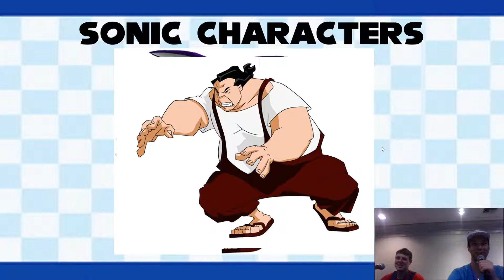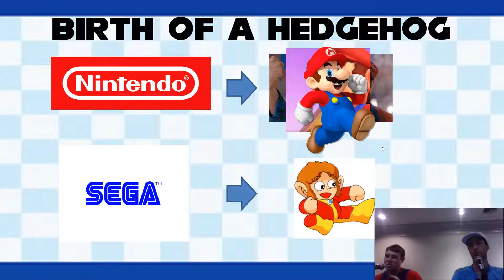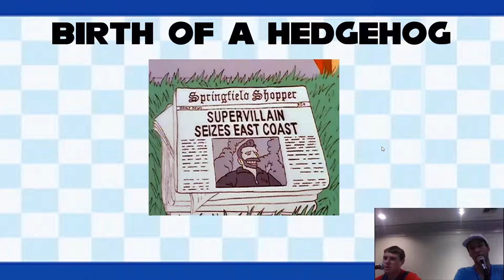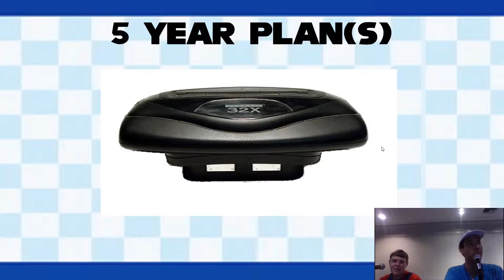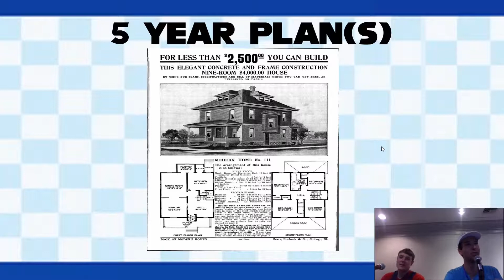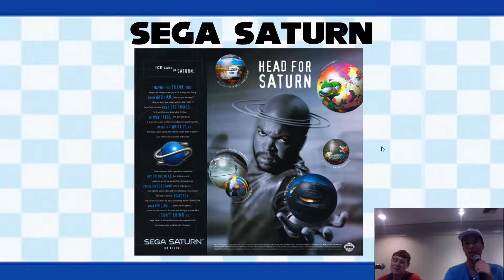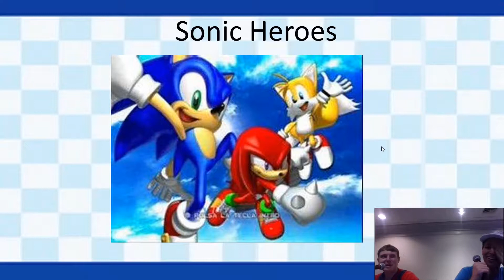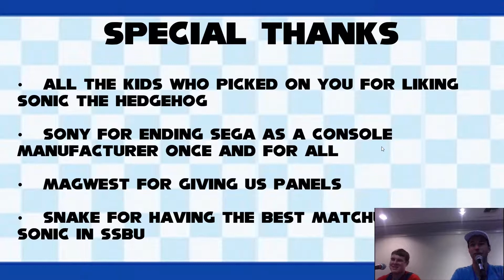Sonic The Hedgehog: An Unfortunate History [MAGWest 2019]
Sonic the Hedgehog used to be fun and exciting, now it's a giant disappointment. Basically it's the Detroit of video game franchises.

Because I'm professionally awful at this, the slideshow screen capture was not done properly so we only have ~60% of each slide. Oh well, they were bad anyway.